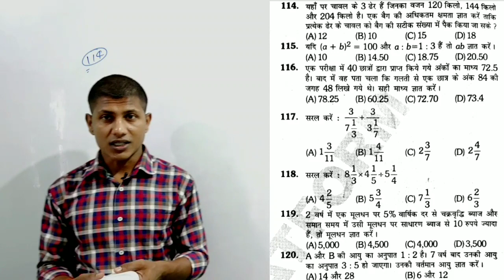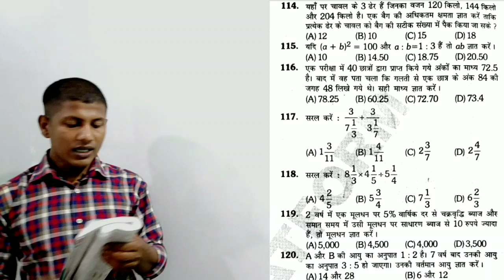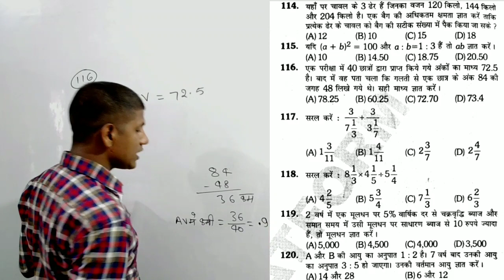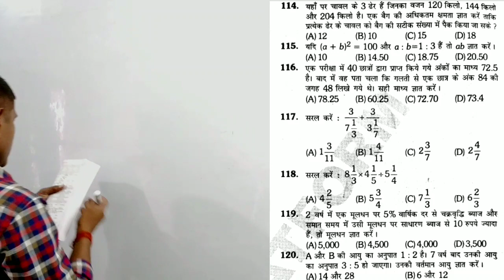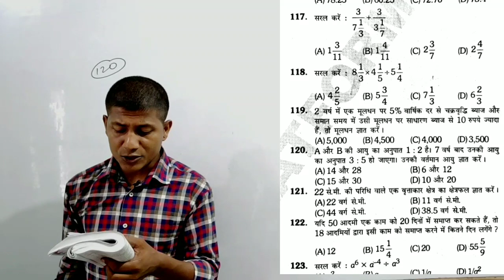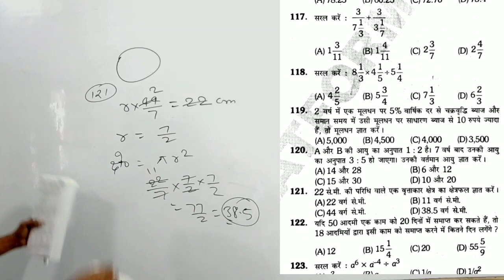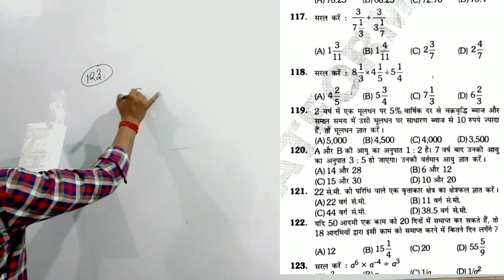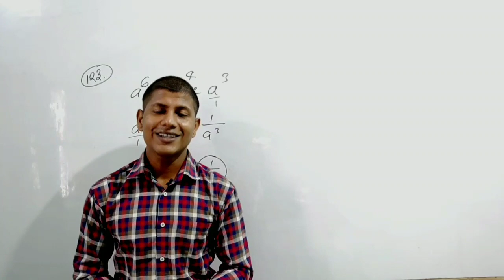यदि आप हार चुके हो तो ,एक बार मुझसे गणित पढ़ कर देखो।